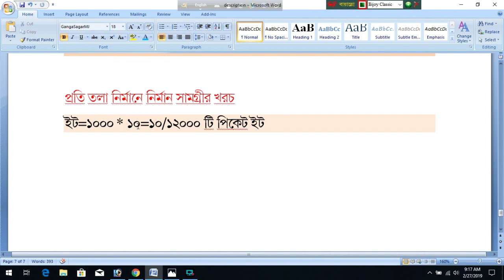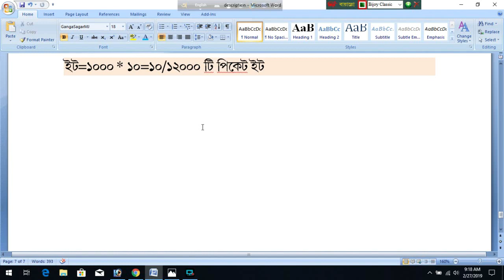ইটের হিসাব Brick estimate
Brick estimate
brick wall calculation formula
Brick Calculation In Wall In Hindi (Amazing Trick)
How to Calculate number of Bricks.
How to Calculate Quantity of Bricks in Building
How to calculate the bricks in site